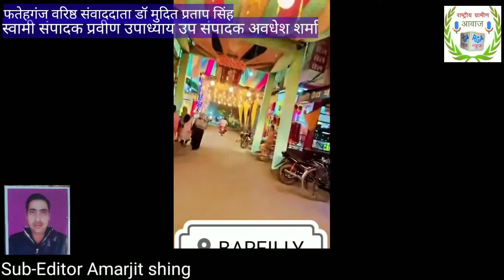RGAन्यूज़:बारिश की भी परवाह नहीं पैगंबर मोहम्मद के दीवानों को ईद मिलादुन्नबी का निकाला जुलूस